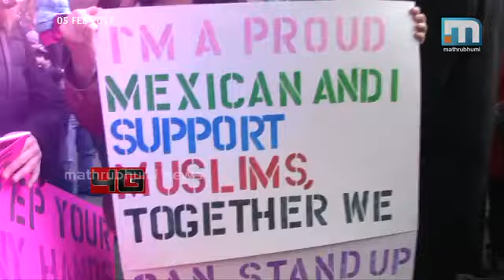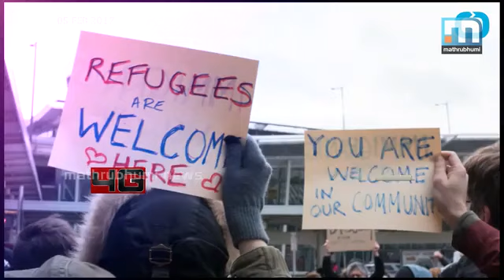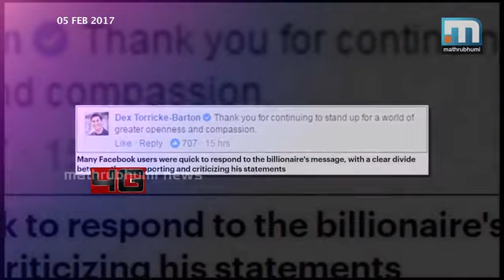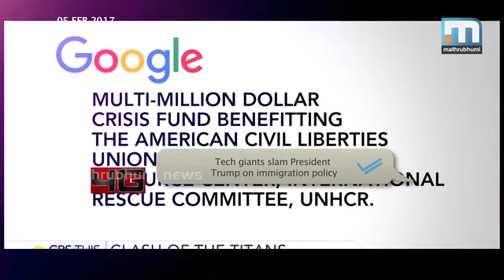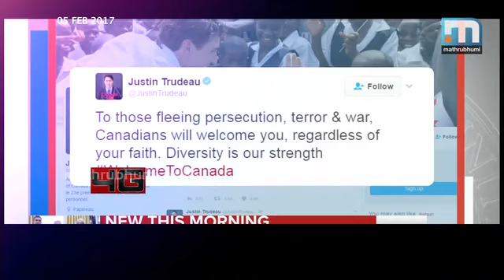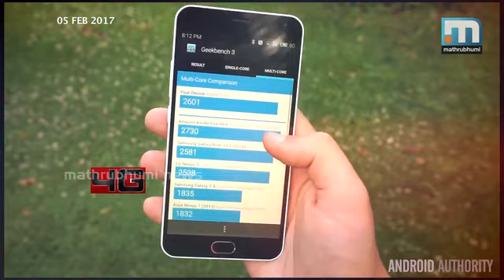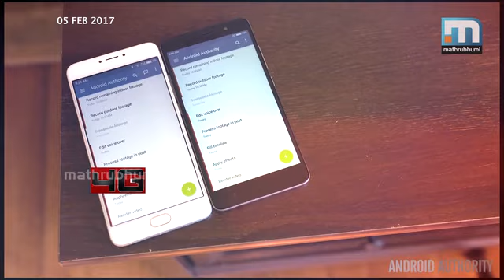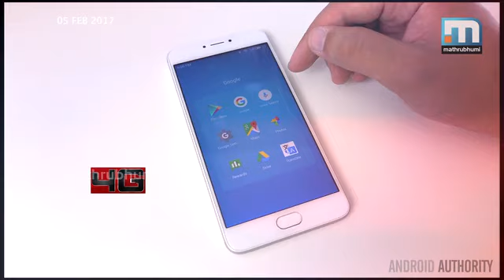ട്രംപിനെതിരെ അമേരിക്കന്‍ ടെക് ഭീമന്മാര്‍ \ 4G Episode 177 Part 1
ട്രംപിനെതിരെ അമേരിക്കന്‍ ടെക് ഭീമന്മാര്‍ കൈകോര്‍ക്കുന്നു ട്രംപ് മുന്നോട്ട് വയ്ക്കുന്ന വിലക്കിന്റെ രാഷ്ട്രീയം തങ്ങളുടെ താത്പര്യങ്ങളെ തന്നെയാകും ഹനിക്കുക എന്ന് ഗൂഗിളും ഫെയ്‌സ്ബുക്കും ആപ്പിളുമൊക്കെ തിരിച്ചറിയപ്പെടുന്നുണ്ട്. അധികാര കേന്ദ്രങ്ങളോട് ചേര്‍ന്ന് നില്‍ക്കുന്നു എന്ന ആരോപണം എല്ലാക്കാലത്തും കോര്‍പ്പറേറ്റ് ലോകത്തിന് എതിരെയുണ്ട് എന്നാല്‍ അമേരിക്കയിലെങ്കിലും കാറ്റ് മാറി വീശുകയാണ്. 4ജി, എപ്പിസോഡ്: 177.